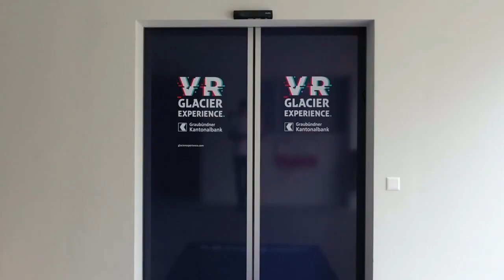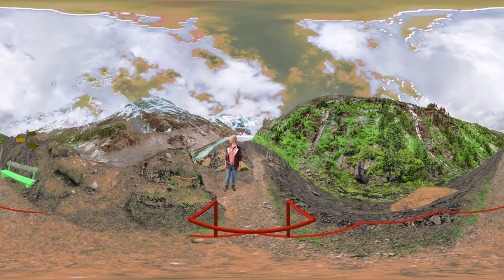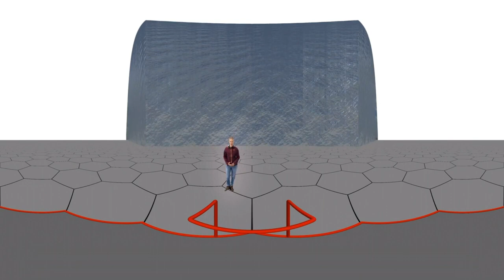Skiresort in Switzerland